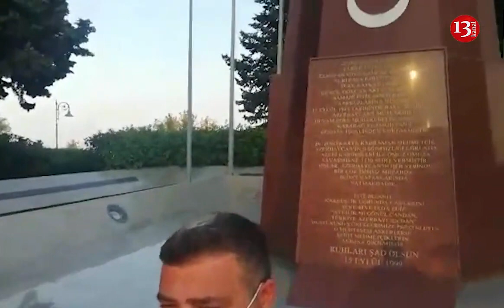Bakının bolşevik-daşnak işğalından azad edilməsindən 102 il ÖTÜR:GƏNCLƏR ŞƏHİDLƏRİ ANDI